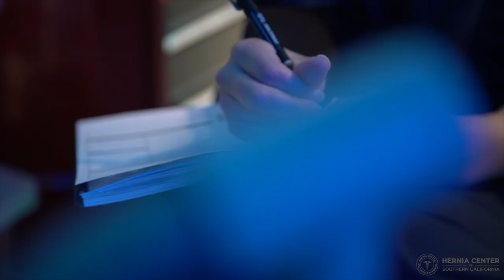Can a hernia present without a bulge? Explained by David Albin, M.D. F.A.C.S.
Dr. David Albin discusses the possibilities of having a hernia without a visible bulge.

Dr. David Albin has performed over 12,000 hernia surgeries and has 25+ years of experience.